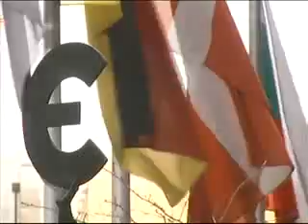Yunanistan bütçe açığını kapatamadı 27-04-2011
Yunanistan bütçe açığını kapatamadı
HÜKÜMETİN KEMER SIKMA POLİTİKALARI İŞE YARAMADI